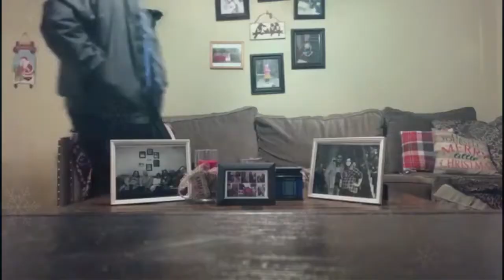Off to the vet... vlogmas day 10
Hey y’all!
I’m Brittany, married to my wonderful husband and have two dogs. I’m just an average girl living the best life I possibly can. Thank you so much for coming along for the ride! :)